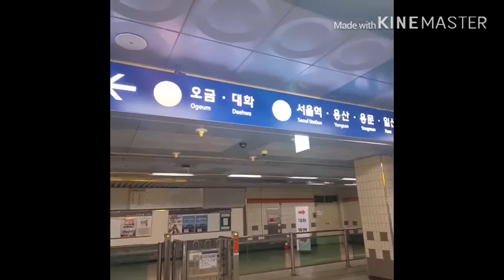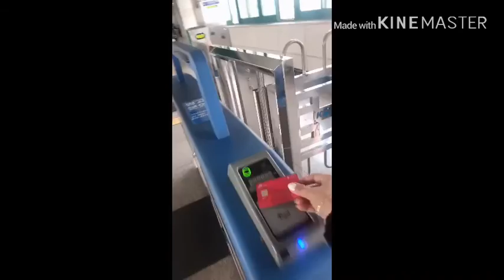October 28, 2019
Daily routines at work in Korea